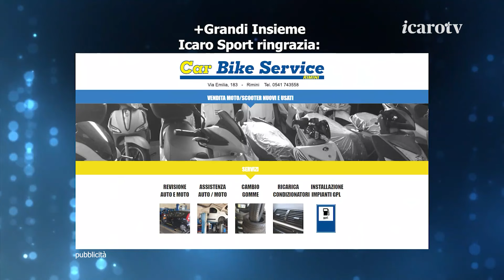Amichevole Rimini-Sambenedettese 2-1, il dopogara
Amichevole Rimini-Sambenedettese 2-1, il dopogara con le interviste all'allenatore del Rimini F.C., Antonio Buscè, all'attaccante dell'U.S. Sambenedettese Umberto Eusepi, all'attaccante del Rimini F.C. Giacomo Parigi e all'allenatore dell'U.S. Sambenedettese, Ottavio Palladini.